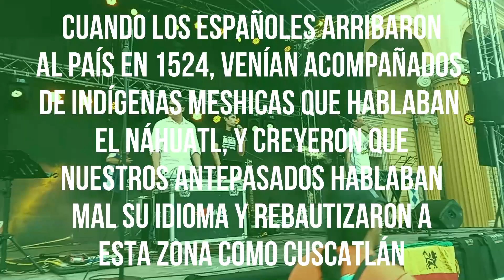Asi es la cultura Nahuat en El Salvador😎Idioma Náhuat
En El Salvador, el término "nahuat" se refiere al idioma náhuatl que fue hablado por las poblaciones indígenas en ese territorio antes de la llegada de los españoles. El náhuatl es una lengua de origen mesoamericano que también se habló en otras regiones de América Central y México. En El Salvador, esta lengua se mantuvo en uso en algunas comunidades indígenas incluso después de la colonización española.

Hoy en día, el náhuatl en El Salvador es hablado por un número relativamente reducido de personas y comunidades indígenas que han conservado su herencia cultural y lingüística. Sin embargo, la preservación de la lengua náhuatl en el país ha enfrentado desafíos a lo largo de los años debido a la influencia cultural dominante del español y a otros factores sociales y económicos.

La lengua náhuatl en El Salvador es una parte importante del patrimonio cultural e histórico del país, y su conservación y revitalización son consideradas aspectos fundamentales para la preservación de la diversidad lingüística y cultural en la región.